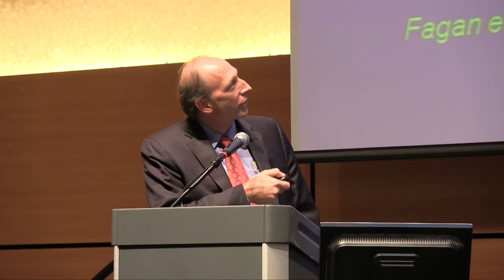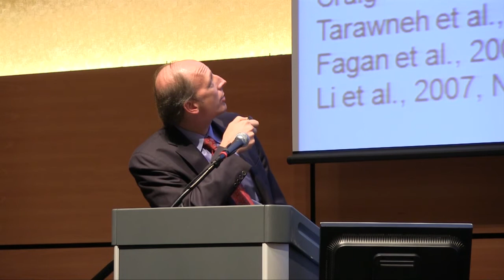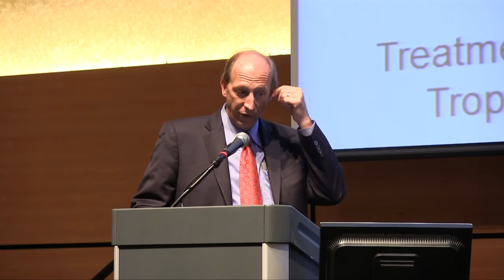2011 Alzheimer's Association Foley Lecture Featuring David Holtzman, MD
2011 Foley Lecture at TriC Corporate College